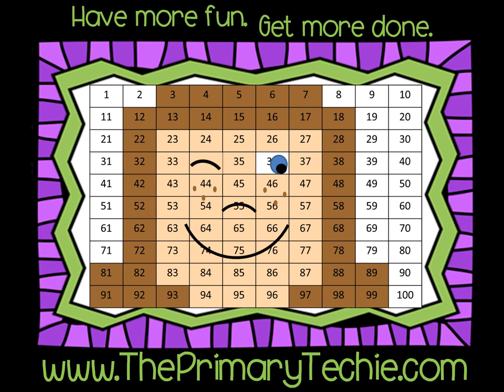Digraph Snowball Fight - Winter